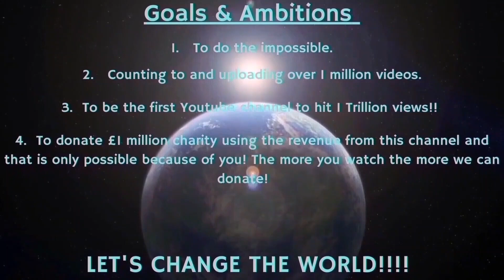Counting to ONE MILLION!!, This is Number 93,164